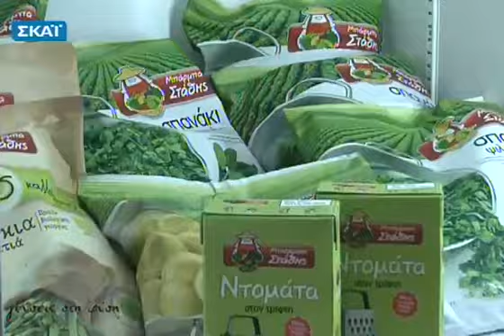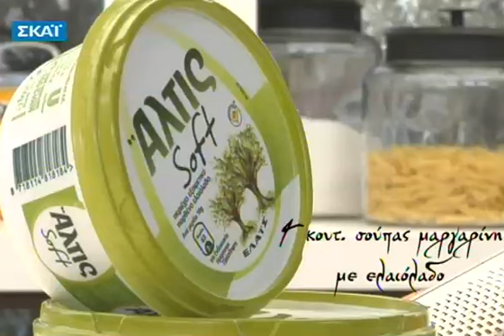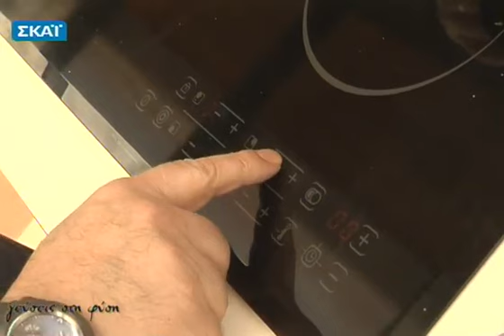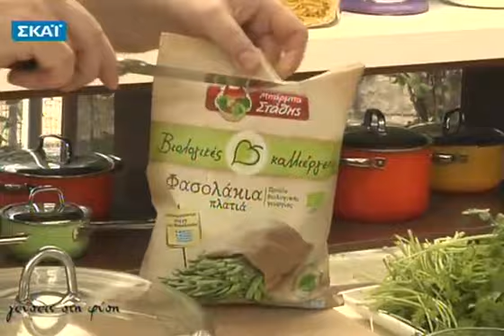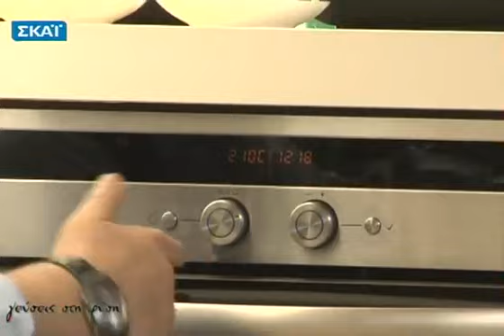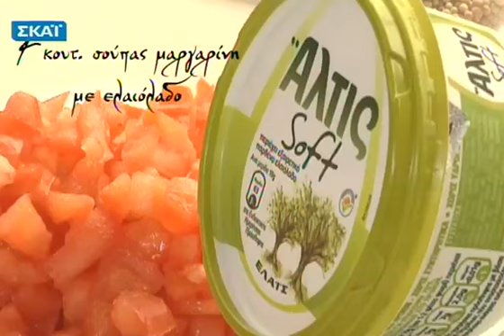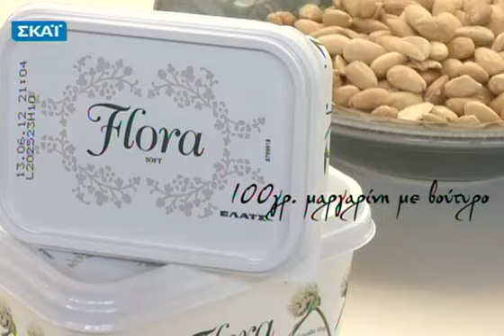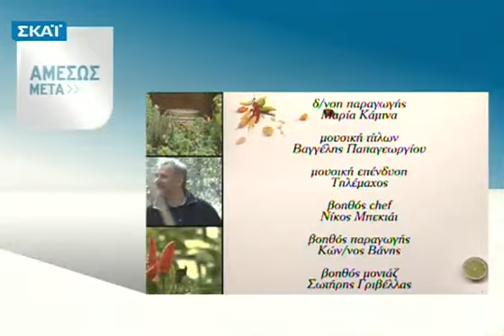Γεύσεις στη φύση - 01/04/2012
O chef -- culinary expert Βαγγέλης Δρίσκας καταρρίπτει το μύθο ότι μόνο τα πιάτα με κρέας είναι πλούσια σε γεύση και δημιουργεί νηστίσιμες συνταγές με μοναδικούς συνδυασμούς στα υλικά και στα αρωματικά. Ακολουθήστε τον και μαγειρέψτε μαζί του μία ξεχωριστή σάλτσα για ζυμαρικά με μύδια και φρέσκα μυρωδικά, μάθετε πώς να ετοιμάσετε το τέλειο σαγανάκι με θαλασσινά αλλά και τα μυστικά για τα πιο νόστιμα και τρυφερά ψητά καλαμάρια, δοκιμάστε τσιγαριστά λαχανικά με αρωματικά της εποχής, και δείτε πως συνδυάζονται τα ρεβίθια με τα άγρια μανιτάρια. Και φυσικά, στο γλυκό της Κυριακής θα δείτε πως μπορείτε να φτιάξετε εύκολα σοκολατάκια κουβερτούρας σε δυο λαχταριστές παραλλαγές με υλικά έκπληξη... την Κυριακή 01/04 !